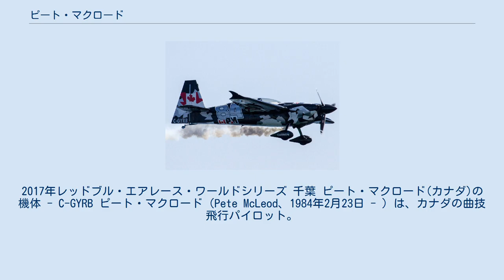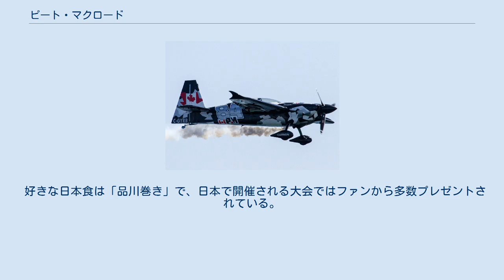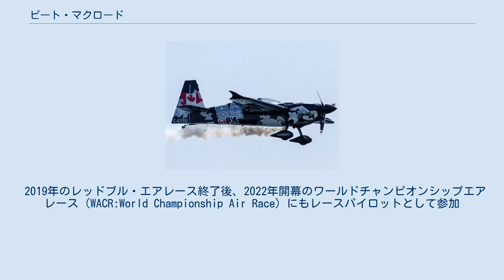ピート・マクロード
2017年レッドブル・エアレース・ワールドシリーズ 千葉 ピート・マクロード(カナダ)の機体 - C-GYRB ピート・マクロード（Pete McLeod、1984年2月23日 - ）は、カナダの曲技飛行パイロット。
2009年より、レッドブル・エアレース・ワールドシリーズに参戦していた。
オンタリオ州カプスケーシングに生まれ、州北西部の小さな町レッド・レイクでホッケー、狩猟、釣りをしたり、スノーモービルやボート、飛行機に乗って育った。
 初めて飛行機に乗ったのは生後2か月にも満たない頃で、家族が所有する飛行機だった。
母マーガレットによると、6歳のピートは父デイヴの膝に乗せられて人けのない湖の上で操縦かんを握らせてもらったという。
雪に覆われたカナダ北部を飛ぶために雪上機の飛ばし方も覚えた。
マニトバ州シュタインバッハのハーブス・エア・サービスでトレーニングを積んで、16歳の時にパイロットのライセンスを取得。
まだ車の免許を取る前だったが、マクロードにとっては飛行機の方がより身近な体験で、他の生徒が離着陸の練習をしている時に、マクロードは曲技飛行の基礎練習を終えていた。
それから数年のうちに飛行時間を積み上げていき、18歳の時には商業パイロットの資格を取得した。
夏には人里離れた場所でフライトと釣りばかりしていた。
 同じく18歳の時、曲技飛行のインストラクターのレイティングを取得。
初めて曲技飛行の大会で高度なパフォーマンスに成功したのはこれより後、曲技飛行用のピッツ・スペシャルを手に入れてからだった。
翌2004年にはフルシーズンで各地の大会に参戦、負けなしで勝ち続け、アメリカの地方大会でも勝利を収め、北米の大学チャンピオンとなった。
 ウェスタンオンタリオ大学で経済学の学位を取得、2006年シーズンからはエアショー・サーキットに加わり、プロの曲技飛行として全精力を注ぐことを決意する。
エアショーのデビューシーズンとなる2007年は、期待をはるかに超える結果を残した。
最も成績が良かったのは、2位に入ったアメリカの国内選手権だった。
ナショナルチームとワールドチームの双方で好成績を出したマクロードは、カナダ国内ではチーム戦及びソロ双方のトップランクのパイロットとしてのポジションを確固たるものとした。
同年には無制限レベルの飛行解除の権利を得て、次のより高いレベルのフライトができるようになった。
マクロードは当時24歳で、最年少記録である。
 2008年、チェコで行われたヨーロッパ選手権で12位に入ったマクロードは、同年9月にスペイン・カサルビオスで行われるレッドブル・エアレースに参戦するためのキャンプへの参加を認められる。
キャンプに招待された6人のパイロットの内、5人が世界選手権に出場するのに必要なスーパーライセンスを取得、マクロードは最終選考でルーキー4人の内の1人に選ばれた。
 翌2009年からレッドブル・エアレースに参戦。
レッドブル・エアレースでは最年少ルーキーではなかったものの、カナダ人としては初参戦となった。
 レッドブル・エアレースでは「Team McLeod」として活動していた。
 2009年シーズン開始に先立って、自動車レース「NASCAR」の技術者とサポート・スタッフを、自身の初参戦の年のピットクルーとして招集した。
レッドブル・エアレースとの契約で、スポンサー、推薦書、ブランドの権利などで得た資金でマクロードはプロのエアレーサーに転向。
新たに350馬力の曲技飛行専用機ジブコ エッジ540を手に入れ、より高いパフォーマンスが披露できるようになった。
 2009年シーズンは、自身の技術力強化に重点を置き、機体の機能を最大限引き出すよう取り組み、「最初だから100%の力を出し切ることはできないだろうが、自身もチームも学ぶことは多いはずだ、いきなり1番になる必要はない、とにかく勉強だ」「レースパイロットとして自分の能力を最大限引き出し、経験を積み、ペナルティはなるべく少なく、早く安全に飛ぶこと」と考えながら臨んだ。
 2年目と3年目は最終順位で5位以内に入ることを目指し、30歳までにワールドチャンピオンになりたいという目標を掲げ、前者の目標は達成したが、後者は達成できなかった。
 好きな日本食は「品川巻き」で、日本で開催される大会ではファンから多数プレゼントされている...